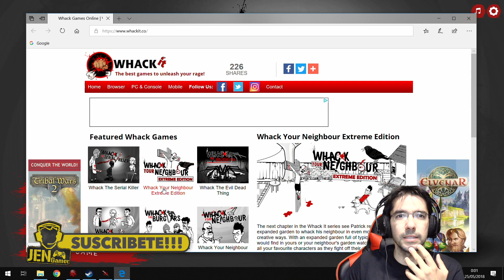Whack The Serial Killer - COMPLETO - 20 FORMAS DE MATAR A UN ASESINO EN SERIE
Aquí tenemos un juego muy especial, tenemos que buscar las 20 formas de matar a un asesino en serie, algo bastante gratificante, jejeje.